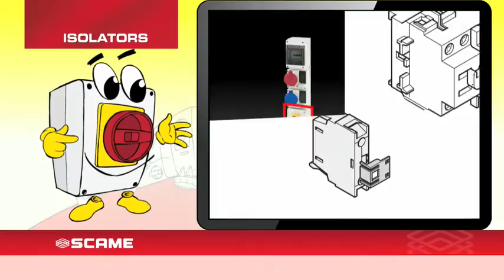Scame - Serie ISOLATORS (pусский)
Выключатели и выключатели-разъединители
"Отличный выбор для вашей безопасности"